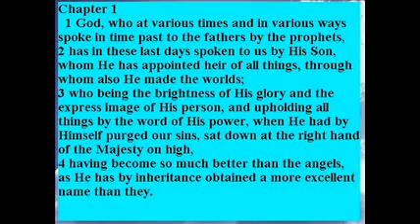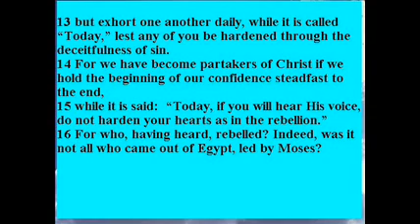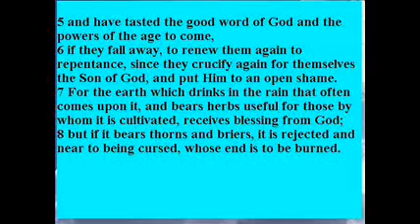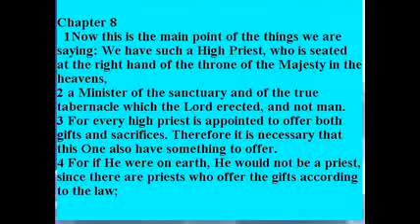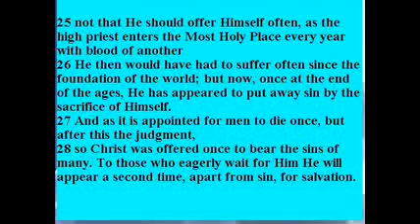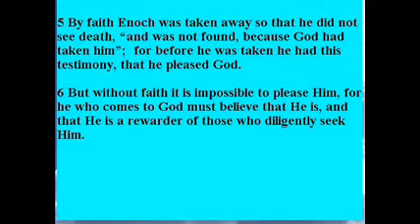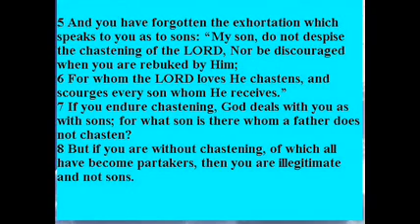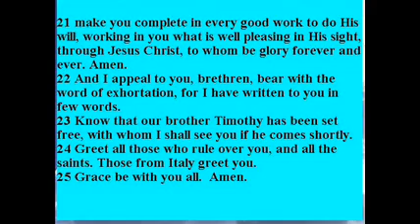Hebrews NKJV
The book of Hebrews NKJV